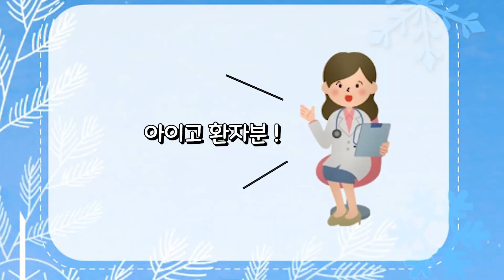거북목의 시대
목 디스크 생기기전에 병원을 다녀오겠습니다